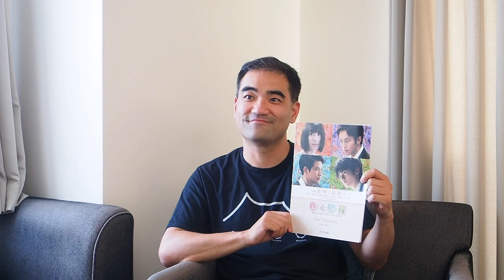藤倉 大さんインタビュー「春と修羅」Spring and Asura for piano ～映画「蜜蜂と遠雷」より～ダイジェスト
藤倉 大：春と修羅 －Spring and Asura for piano－～映画「蜜蜂と遠雷」より～

作曲：藤倉 大
原作：恩田 陸
菊倍判／48頁
グレード：上級
演奏時間：約6分～6分半
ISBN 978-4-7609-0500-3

映画「蜜蜂と遠雷」に登場するピアノ曲『春と修羅』のオフィシャル楽譜。
神秘的で静謐なイメージで始まるこの曲は、やがてうねりを伴ったキラキラした中間部からその先に
あるカデンツァへと向かう。
原作の4人の重要な登場人物 ― コンクールのファイナリスト4人 ― 亜夜、明石、マサル、塵の天才ピ
アニスト達のために、小説を丁寧に読み込んだ藤倉大が四者四様のカデンツァを作曲した。恩田陸作品
中の描写に限りなく近づけられ、さらに藤倉大の魅力を充分に感じる事が出来る作品となっている。全４曲。

収録曲
春と修羅 CADENZA [AYA version]
春と修羅 CADENZA [AKASHI version]
春と修羅 CADENZA [MASARU version]
春と修羅 CADENZA [JIN version]

演奏時間は約6分～6分半で、カデンツァの各ヴァージョンで異なります。